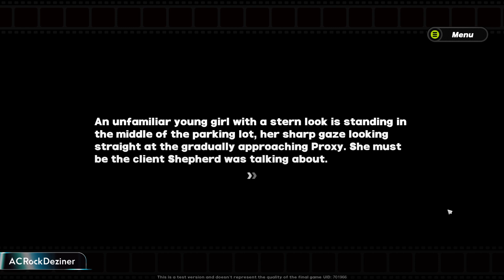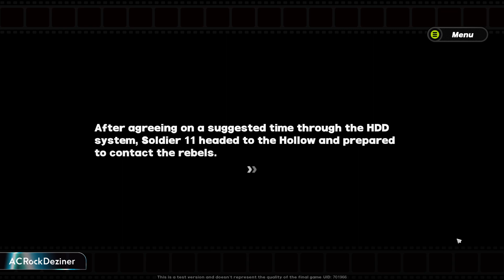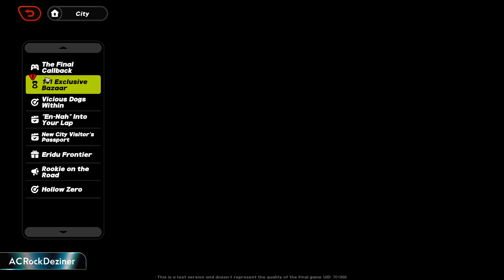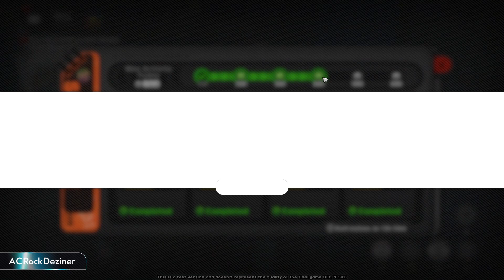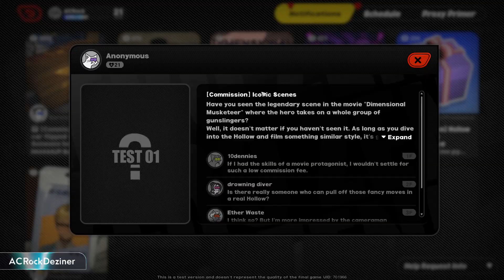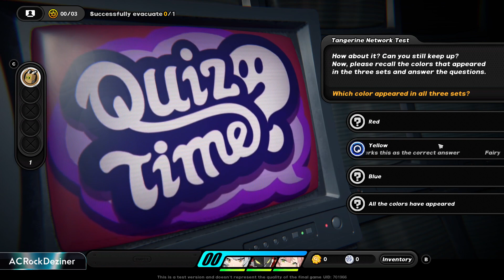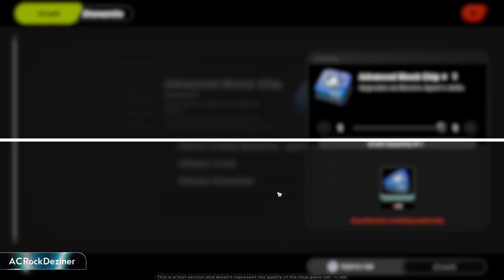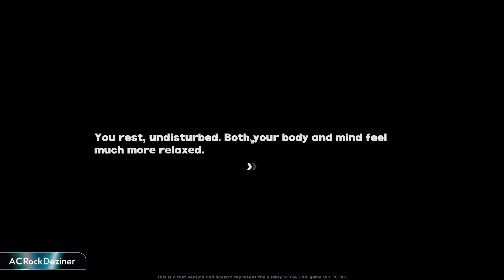New Eridu ZZZ Beta test DAY 5 | Zenless Zone Zero